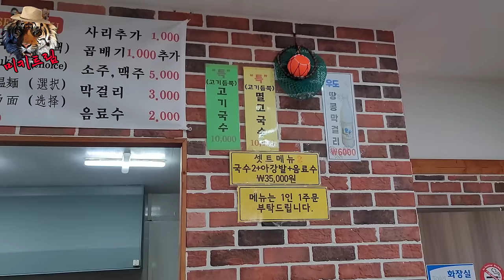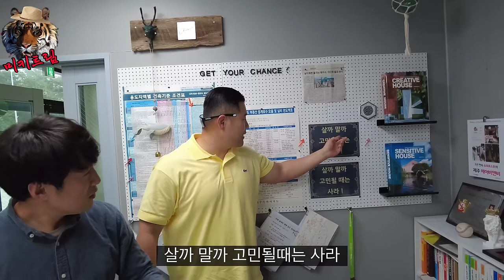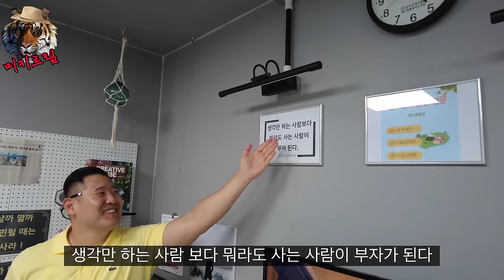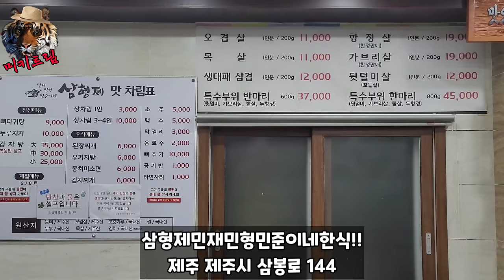제주도 토박이 택시기사님이 추천한 고기국수,삼겹살 고깃집!! feat.제주도 허준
1인스타주소@siberiatiger1984